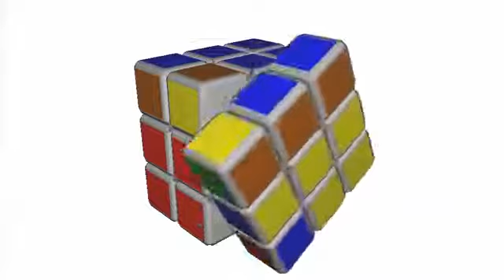World Traning Cubing Virtual Tutorial 3x3x3 #39 | El Friki de los Cubos